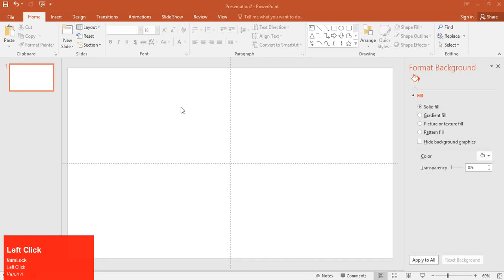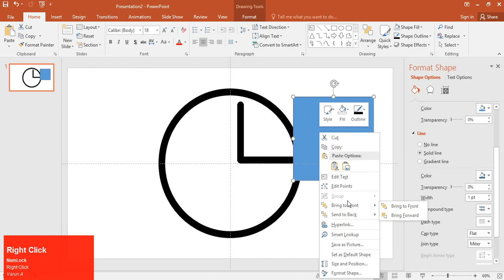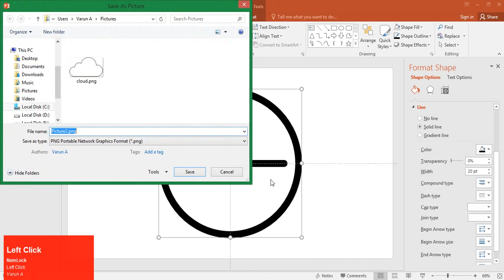Draw Clock icon using Microsoft PowerPoint 2016